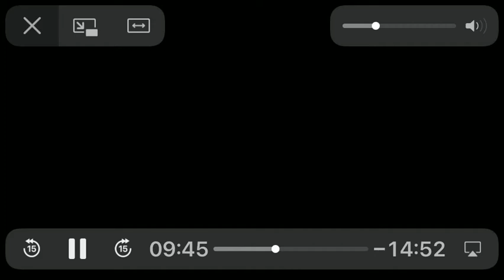The Chipmunks Oh Gondaliero